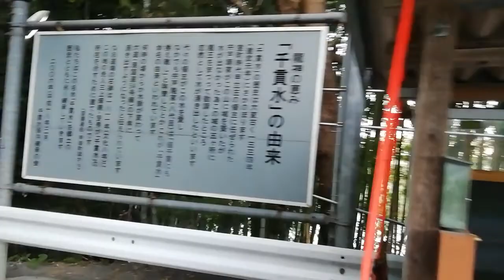毛利元就公の婿様、宍戸隆家公も好んで飲まれた五龍の湧水で御座います🙇スローライフ😄第２の人生を謳歌！おじさんはおすすめ関連動画にのるためにと、毎日投稿を続けています😄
今日はおじさんも時々愛用している湧水を紹介します。広島県甲立手前のルート54号線沿いにあるので、ドライブがてらにどうぞ😊🎶🚗💨🎶